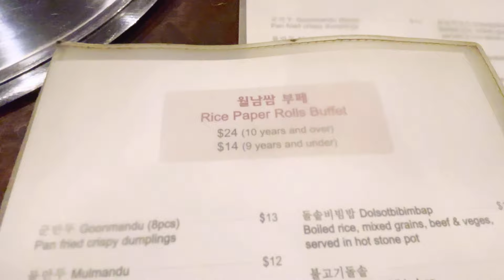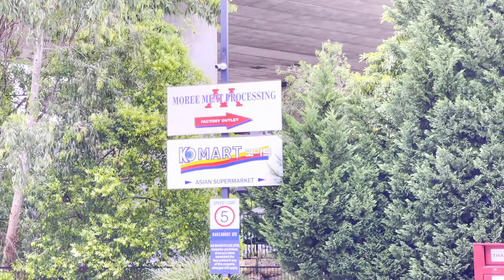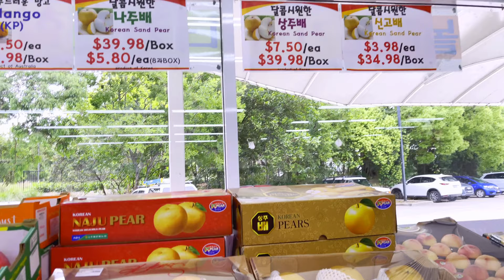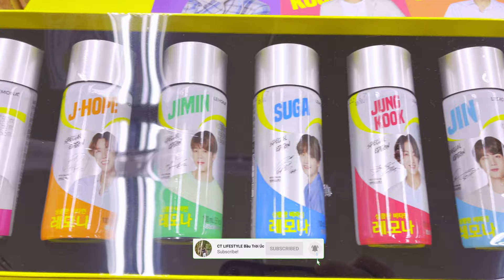The Old Heritage Arnott Factory In Sydney || Bakehouse Garden Authentic Korean Rice Paper Rolls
Explore a place that I have never been there before and take a fresh day to enjoy our authentic Korean style rice paper rolls.
Bakehouse Garden is located in the site of the old heritage Arnott's factory in George Street, North Strathfield and offers a unique and refined Korean cuisine experience set against a backdrop of rustic brick walls and historic cobbled footpaths of an age past.
Bakehouse Garden is famous for its Korean-style charcoal barbeque and rice paper rolls.  In addition on offer are traditional and authentic Korean dishes.
Since opening in 2006 Bakehouse Garden has quickly won praise from the local Korean and wider Sydney community.

LOCATED

BAKEHOUSE QUARTER
📍3a George Ln, North Strathfield NSW 2137

BAKEHOUSE GARDEN
📍4/9-11 George St, North Strathfield NSW 2137

KOMART
📍 5/24 George St, North Strathfield NSW 2137